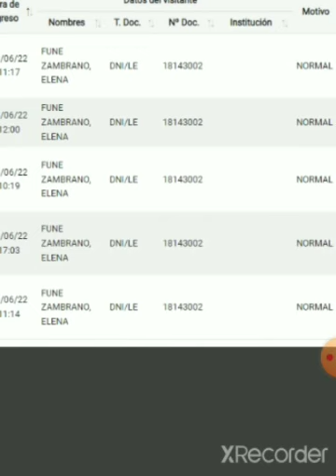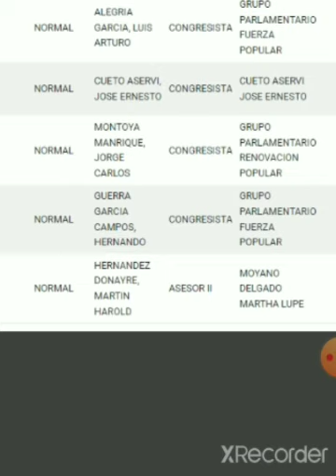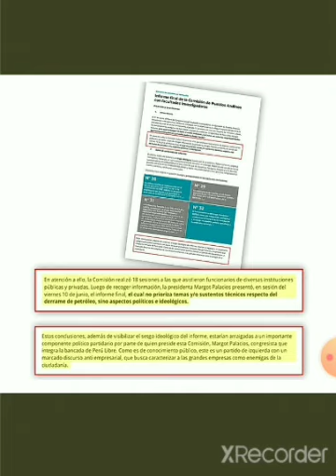ENEMIGOS DE PEDRO CASTILLO Y ANTAURO HUMALA ATRAPADOS CON LAS MANOS EN LA MASA